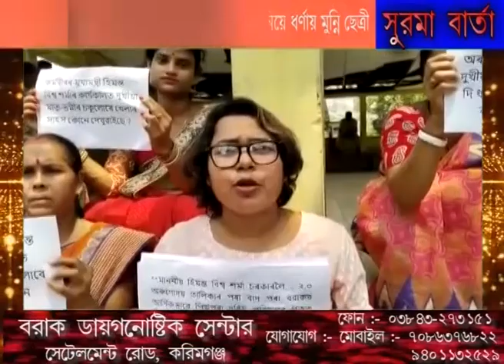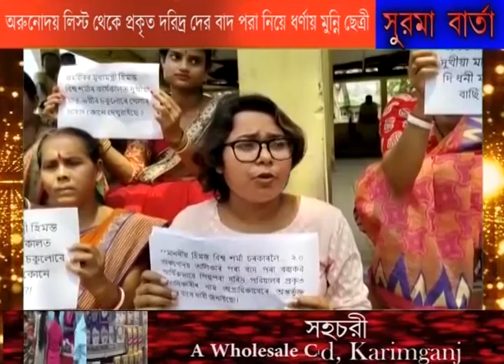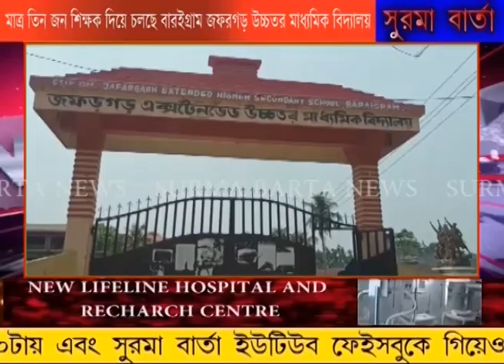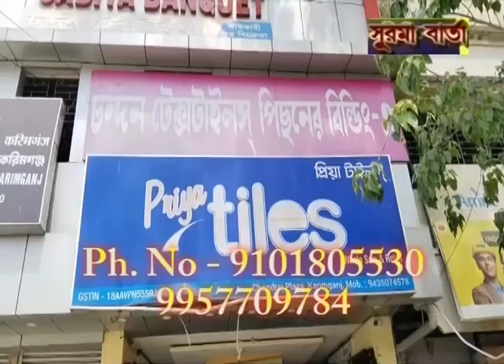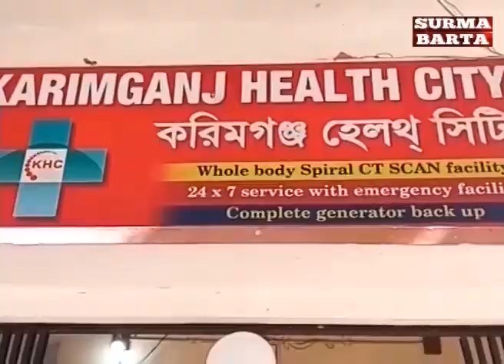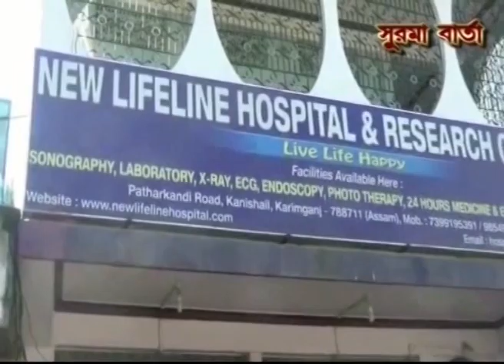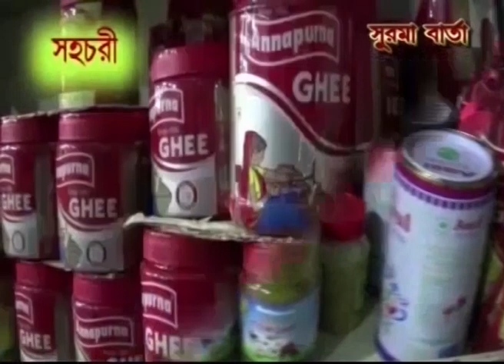SURMA BARTA 08 05 2023